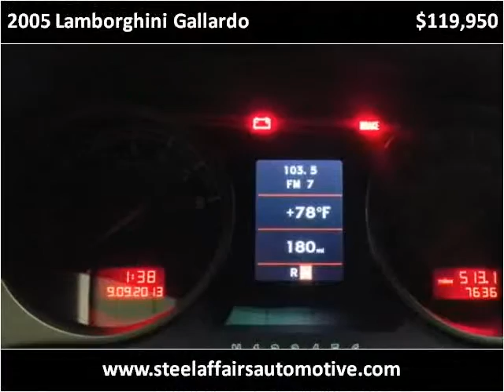2005 Lamborghini Gallardo for Sale Denver CO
This 2005 Lamborghini Gallardo is available from Steel Affairs.

2005 Lamborghini Gallardo with only 7k miles. 493-hp 5.0-liter V-10 aluminum space-frame construction and all wheel drive. 0-60 in 3.7 seconds. This particular model is an E-gear with steering wheel mounted paddles and the rear engine glass option. The interior is black leather with yellow stitching and the alcantara suede roof liner it looks and smells new. This is a timeless design and you're saving $60000 over MSRP. Please call with any questions.